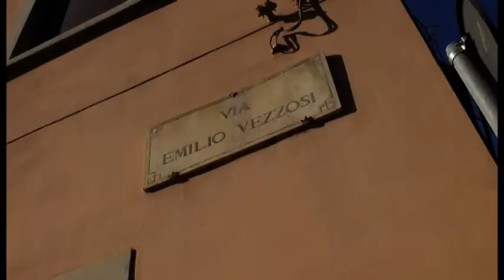Arezzo, ordinanza anti-piccioni in via Vezzosi